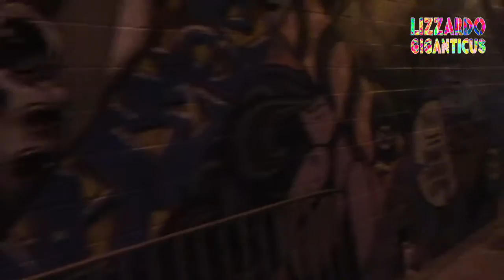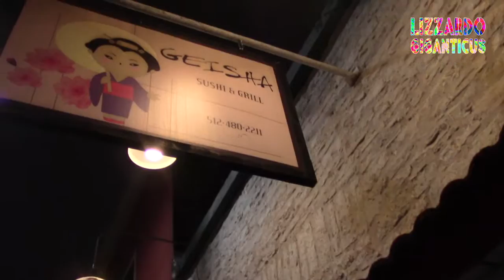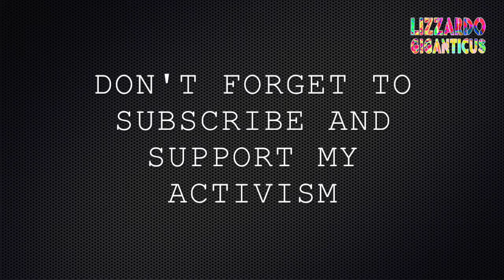Drunk Truck tries to kill homeless people under the Bridge Part 2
Date:  April 9th, 2016, Saturday night.

Event:  solo Copwatching for weekend

So here we are, another Austin party weekend. SXSW music fest and the State Youth Relay Races are both over. Tonight nothing special. But I'm out to protect the people from violent police.  We know who they are, we know that they practice racial profiling and escalation of ordinary Citizen interactions, all non-voluntarily.

APD denies these claims, the video tells the Truth. APD lies. Again and again. When will enough be enough?  When will this police corruption end?

I decided to go out and film the police. To keep them honest, legal, peaceful and civil. This is everybody's duty. If you can, film in your town. Just do it. You'll understand later if you do.   No other way has as much direct impact on the community.  Protect a life. Film the police.

Tonight I saw the police arrest two black women for walking while partying, well while black. And yet thousands of other partiers were also walking, some puking, some falling down or stumbling (1am).

On my way back home I saw this incident here, where APD had detained several people in relation to an incident where a man was driving his truck under the bridge, trying to run homeless and other Citizen's down. He was let go. The wrong people were assaulted and tased and arrested. Of course.